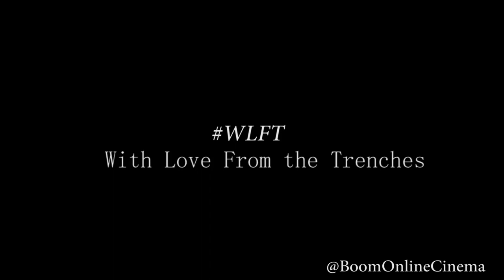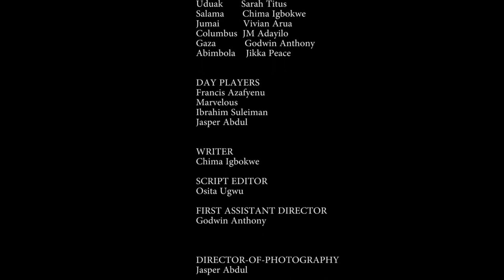TO LOVE A MAN • S01 EP08: With Love From the Trenches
"To Love A Man" is the 8th Episode of "With Love from the Trenches". A series that follows the story of a ghetto love triangle. It is a very engaging drama that presents everyday characters chasing their life dreams and love interests.

Fresh Episodes drop every Mondays, Wednesdays and Fridays.

CREATOR
Chima Igbokwe

DIRECTOR
Chima Igbokwe

EXECUTIVE PRODUCERS
Osita Ugwu
Chima Igbokwe

PRODUCER
Chima Igbokwe

MAJOR CAST
Nana         Onyinyechi Emmanuel
Attah         Yurf Yusuf
Sobe          El James Omanchi
Uduak       Sarah Titus
Salama      Chima Igbokwe
Jumai         Vivian Arua
Columbus  JM Adayilo
Gaza           Godwin Anthony
Abimbola    Jikka Peace

DAY PLAYER
Marvelous

WRITER
Chima Igbokwe

SCRIPT EDITOR
Osita Ugwu

Godwin Anthony

DIRECTOR-OF-PHOTOGRAPHY
Jasper Abdul

SOUND RECORDIST
Awal

EDITORS
Jasper Abdul
Chima Igbokwe

SOUND DESIGN/COLOURIST
Chima Igbokwe